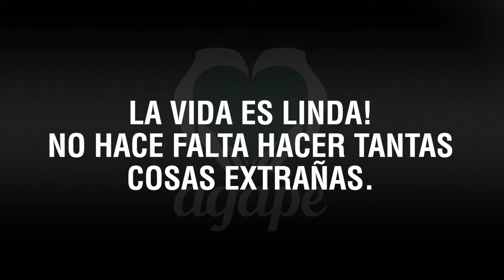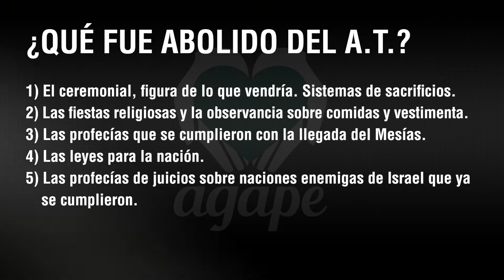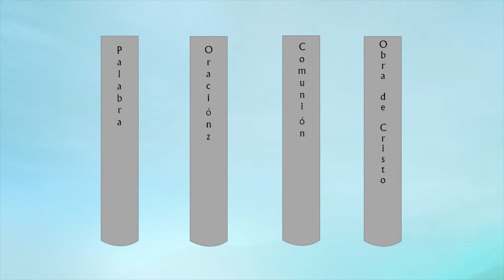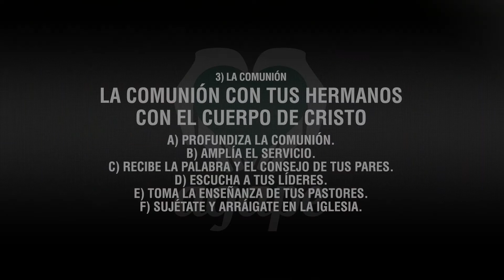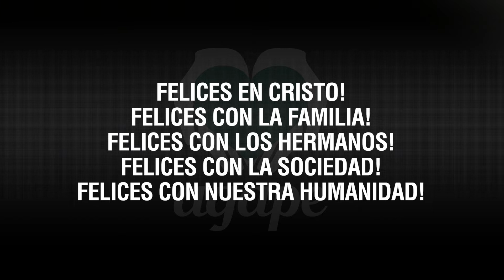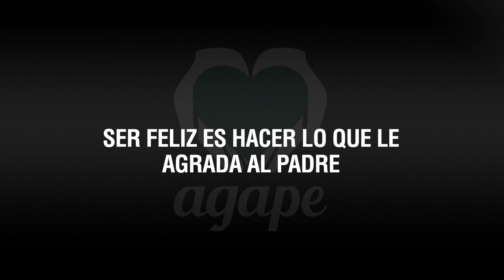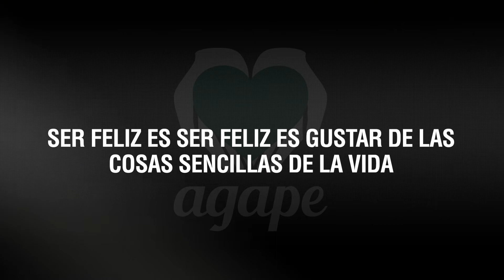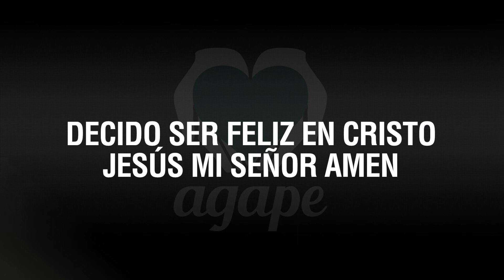LA VITA É BELLA (LA VIDA ES BELLA)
Pastor Ángel Negro | 22 de Abril 2018 | COMUNIDAD CRISTIANA SAN MARTÍN | Rondeau 2269 | Buenos Aires | Argentina

CCSM es parte de AGAPE "Comunidad Cristiana Zona Norte"